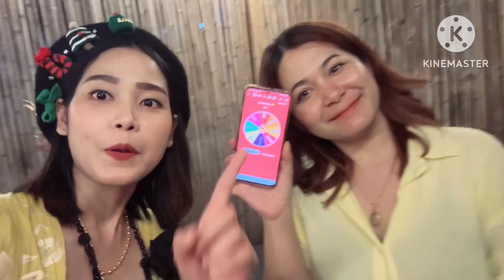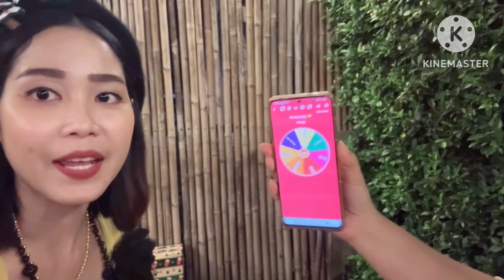หมูกระทะบ้านทองใบ!! ร้านหมูกระทะลับ ที่หมูนุ่มอร่อย บรรยากาศดี ริมแม่น้ำเจ้าพระยา ณ บางปะอิน อยุธยา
กดไลค์ กดแชร์ กดติดตาม เพื่อเป็นกำลังใจให้พยาบาลแม่แนนทางข้างล่างนี้เลยนะคะ❤️❤️❤️